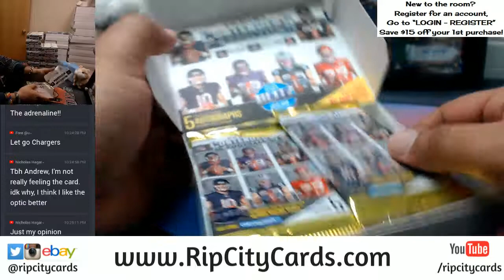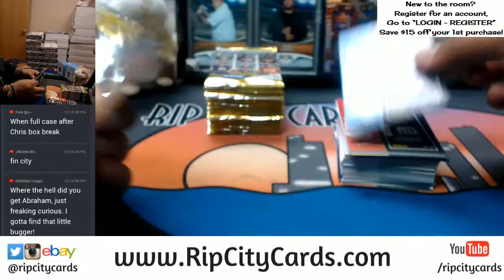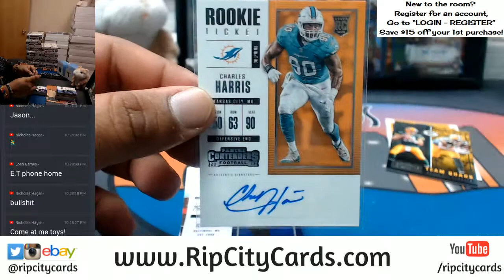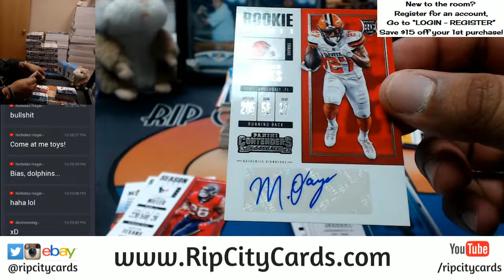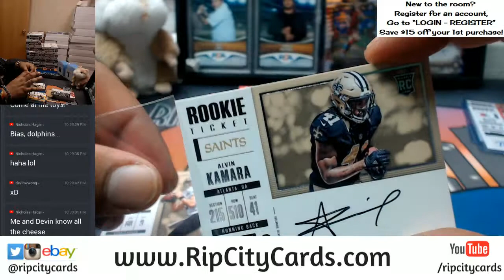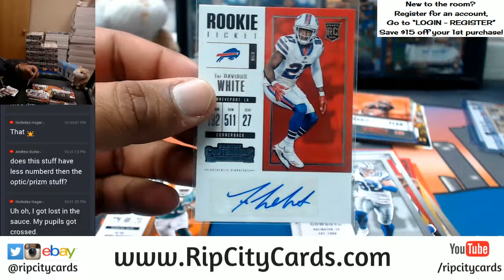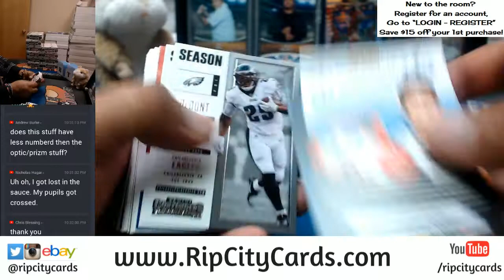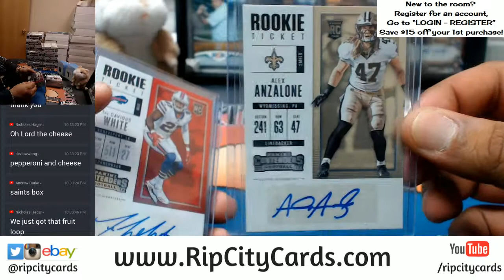GIVEAWAY 2017 Contenders Football Box RCC 12292017